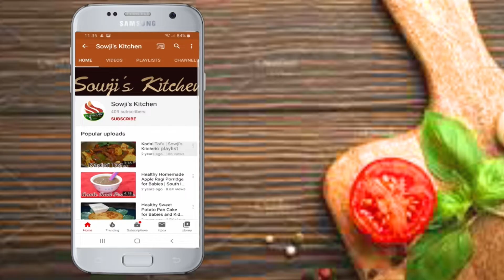Vada pav chutney recipe| dry garlic powder | लहसुन की सूखी चटनी रेसिपी | Sowji's Kitchen